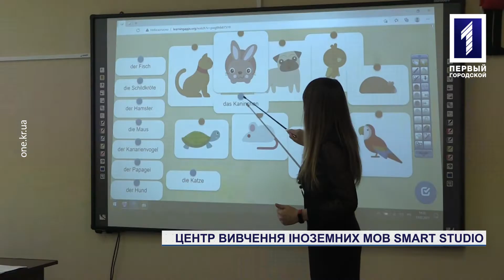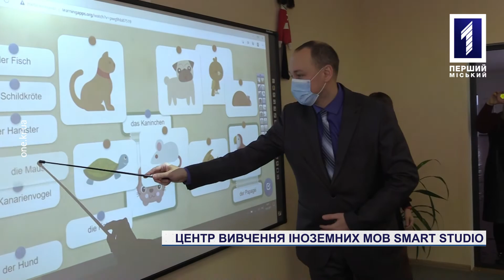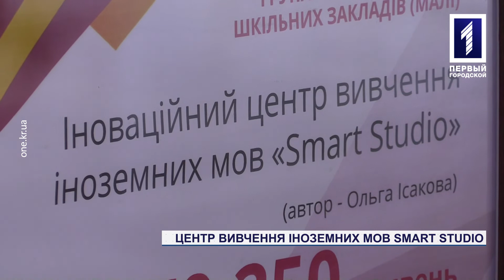В одній зі шкіл Кривого Рогу відкрився сучасний центр вивчення іноземних мов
Інновації в освіту. У Кривому Розі на базі школи №120 відкрився сучасний центр вивчення іноземних мов Smart studio. Спеціалізований кабінет відремонтували та забезпечили усім необхідним, зокрема мультимедійною системою з інтерактивною дошкою та лінгафонним обладнанням. Усе це допоможе зробити процес навчання більш різноманітним та цікавим, а також стане у нагоді випускникам, які готуються складати ЗНО з іноземних мов. Створити таку сучасну аудиторію вдалося завдяки перемозі у проєкті «Громадський бюджет-2020». До інноваційного центру завітали і наші кореспонденти.